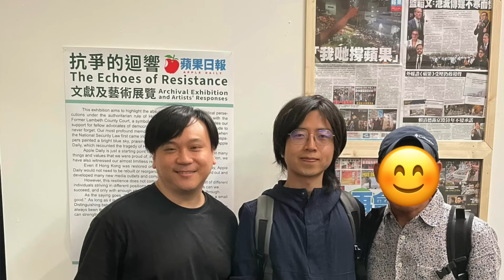（有片）感觸流淚【獨家】英國皇家音樂學院學生大陸歌手yinfi： 榮光令我感動！以前唔關心政治 香港人喚醒了我 自此！我同香港人站在一起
嘉賓頻道：Yinfi